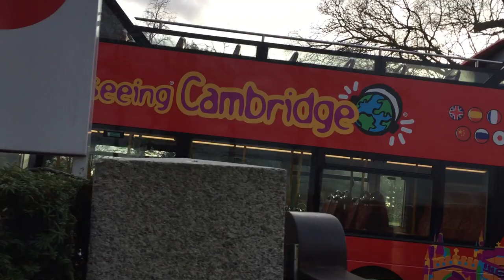Three buses at Cambridge American Cemetery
A City Sightseeing, an X5 and a Citi 4 at the American Cemetery near Cambridge.

Buses featured:

Stagecoach Cambridge
[BV18 YBE] 13812
Volvo B5TL with Wright Gemini 3 bodywork

Stagecoach Bedford
Reg & Fleet No. Unknown
Volvo B11RT with Plaxton Elite bodywork

Stagecoach Cambridge
[AE10 BWH] 19575
ADL Trident with Enviro 400 bodywork

Any Negative Things about my videos, please let me know.

Please do not use any of my photos or videos without permission

I do not do Sub4Sub, so don't ask because I WILL NOT accept.